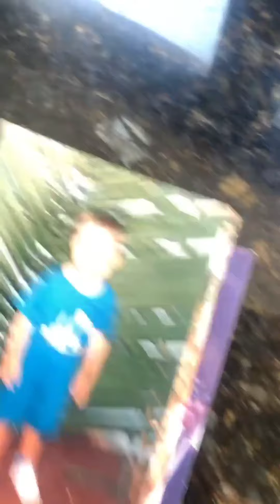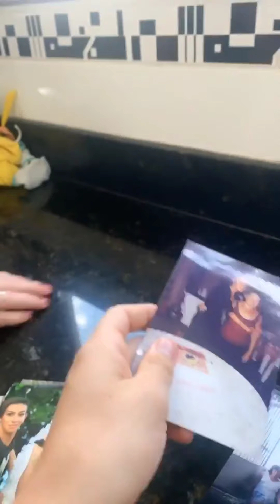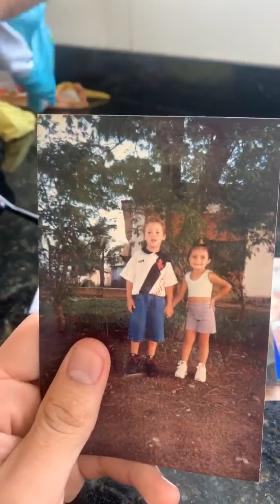Rico Melquíades mostra como Vozita parecia um cachorro poodle 🤣 + Revela seu primeiro cachê 😱